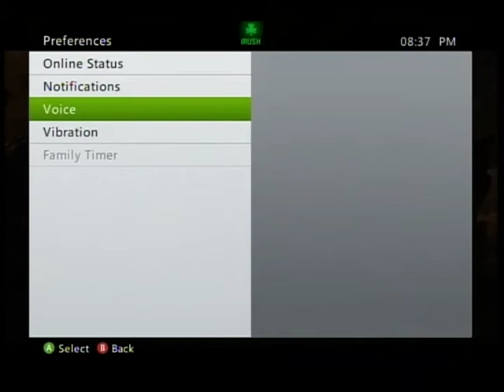Mortal Kombat 9: Full story mode playthrough - Not your average fight Ep. 1